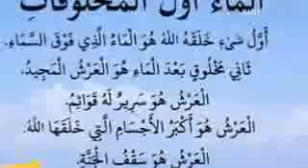أئمة وعلماء آل البيت - معلومات مهمة في ترجمة سيدنا علي بن أبي طالب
الشيخ الشريف الدمتور سمير الحلواني الحسيني